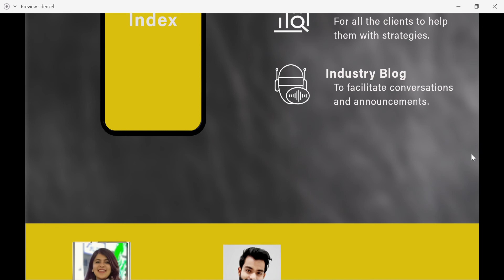Website landing page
This was built as mock up for Davis Index, leading price indicators and analysts in scrap metals around the world. Includes a set of minimal hover animations since micro interactions make an otherwise plain site rather interesting . Looking forward to working in more such projects as freelance :)